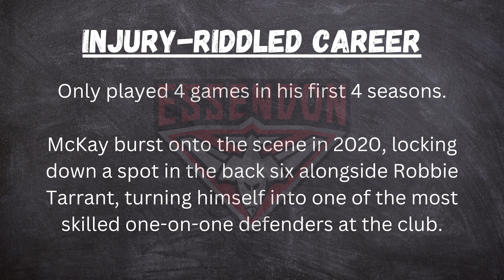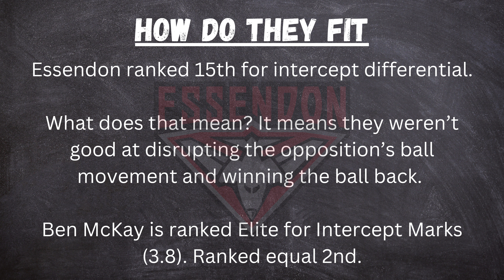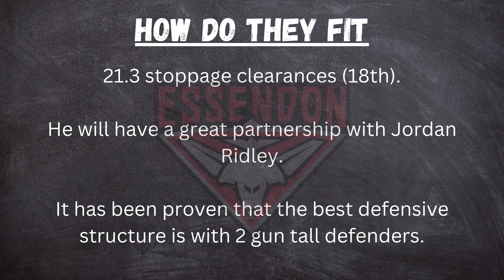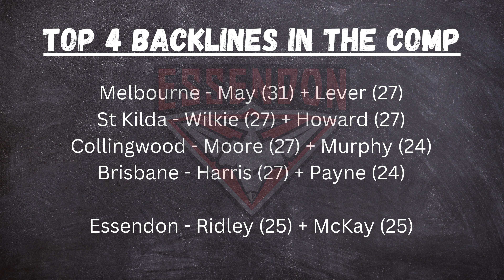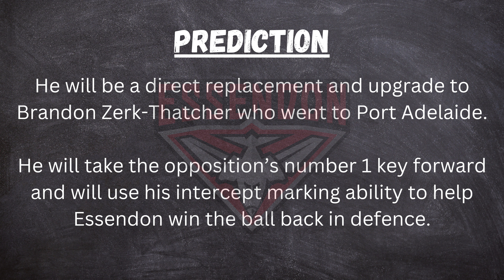North got pick 3 and the Bombers got McKay for FREE!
A new segment called The Watchlist, where Joe reviews player movement and their fit in their new team. Today, he goes over Ben McKay from the North Melbourne Kangaroos and how he will fit in at the Essendon Bombers.